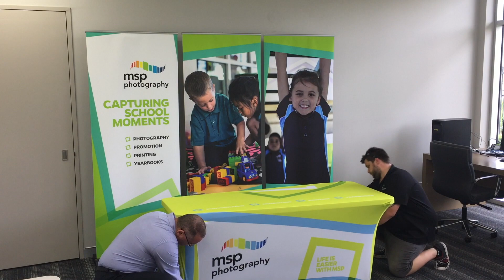Worldwide presents MSP Photography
1. Describe your role and your company?
Craig Honey, CEO of MSP Photography.
MSP is the industry leader in school photography, and each year our network of professional photographers provide quality services and products to more than 3000 schools across Australia. Your school will benefit from the knowledge and expertise of our 25 local businesses that are backed by a national support network and state-of-the-art processing lab.

2. Who is your target customer?
MSP Photography’s target market is public, private & rural schools, totalling over 1.3 million students, nationwide. We take pride in being able to utilise our combined skills and experience to provide schools with a holistic range of photography and marketing solutions.

3. What was your strategy/vision when choosing to rebrand?
As an established player in our arena, we decided to re-fresh our brand messaging to include some of our newer services, particularly in regard to school marketing. We have a high-level of brand awareness within the market, so keeping our logo was critical, however, our brand identity was updated to reflect simplicity, ease and innovation – all of which are aspects that our customers experience when using MSP.

4. What was the criteria you used when sourcing a Graphic Designer?
When sourcing a Graphic Designer to define our MSP Brand Guidelines, we required someone who understood our business, our history and our vision. We needed a designer who was able to work with our established brand elements, while being able to integrate new ideas. Our brand needed to be portrayed across various channels, while maintaining a high-level of consistency and clarity.

5. Where you satisfied with Worldwide’s implementation of your brand’s logo?
Overall, MSP was ecstatic with the implementation of the new brand roll-out. We managed to get a clearer understanding of how our brand should be portrayed across various channels with integreity. The introduction of a broader colour palette assisted in visually segmenting our products and services to suit our different target markets. Our corporate and promotional collateral look fresher, but maintain a degree of consistency that aligns with the MSP brand our customers know and love.

6. Would you say your brand has been represented correctly and consistently across your digital, print and promotional material?
Since employing Worldwide, brand elements and identity have been represented across all media consistently, from business cards to email signatures, from pull up banners to our website, Worldwide even customised our post-photoday order satchels – which is one of our most critical customer touchpoints.

7. Do you think Creative Design is a worthwhile investment?
Worldwide’s Creative Design product is unquestionably a worthwhile investment.

8. What was your favourite aspect of Worldwide’s Creative Design?
The benefits of hiring Worldwide for creative design was their attention to detail and ability to get an in-depth understanding of our business. Worldwide listened to our concerns, voiced their opinons and worked with us to ensure that we we presented with creative design that we’d be proud to showcase. To put it simply, Worldwide made the process painless and enjoyable.

9. How likely are you to recommend Worldwide’s Creative Design to a friend or client?
I would recommend Worldwide for their Creative Design services. Their level of professionalism and tenacity was of a very high calibre. They have streamlined our branding, and the project was executed in a modern and professional approach.